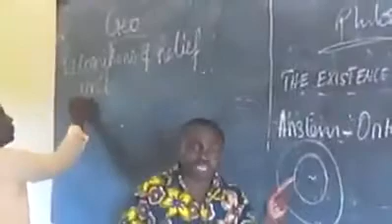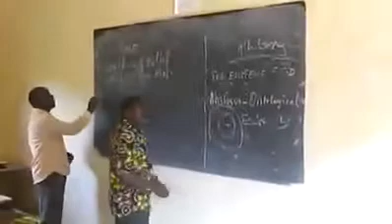EMERGENCE 2017 au Cameroun: deux enseignants dans la même salle de classe